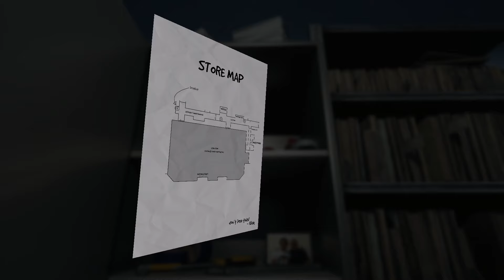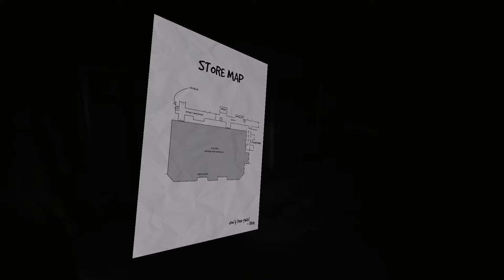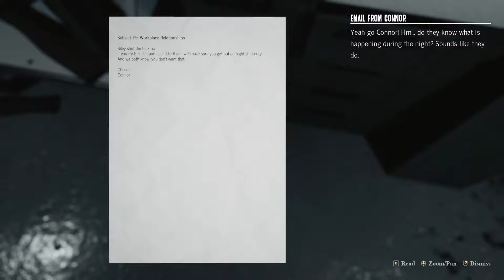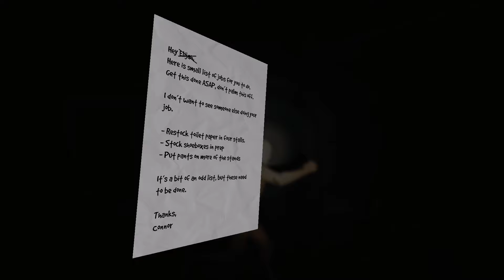Why Are Mannequins Always POSSESSED?!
Stranded at work on the night shift by a raging storm. Trapped in the department store with a horrifying evil, you're mind unravels as each night passes. Will you survive or let the fear consume you?

0:00 First Scare
0:09 Office Check In
05:00 Mannequins Everywhere